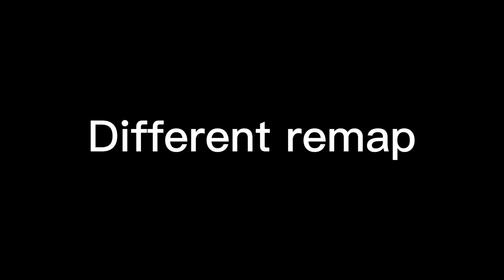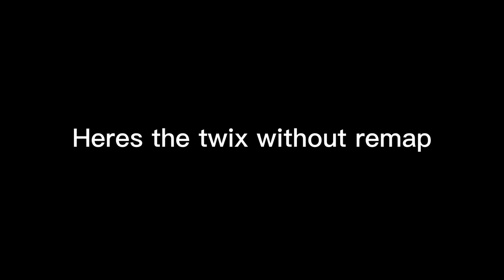Smoker vs vergo twixtor and timeremap and no timeremap